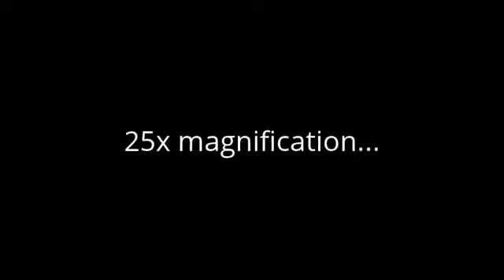Ange de lumière TSUNAMI partie 2/3 Angels intervening during the TSUNAMI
Publiée le 10 janv.. 2013
1) Vidéo originale enregistrée en direct sur CNN.
2) Amélioration de filtrer la fumée.
3) zoom 25x.

Dans un futur vidéo, je vais vous montrer cette signature lumière exacte des particules (ie. de propulsion) des anges étant filmées par des satellites et des caméras dans l'espace ainsi. (Pour voir la signature d'un démon, regardez la vidéo, «Angel & Demon 'et vous verrez la différence.)

1) Original footage recorded live on CNN.
2) Enhanced to filter out the smoke.
3) 25x zoom.

In a future video, I'll show this exact light particle signature (ie. propulsion) of angels being filmed by satellites & cameras in space as well. (To view a demon's signature, watch the video, 'Angel & Demon' and notice the difference.)